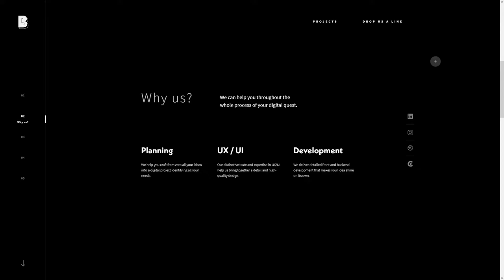Boron Studio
Boron Studio By Boron Studio From Uruguay
We are a design and web development studio that delivers superlative work for startups, agencies or any human being.